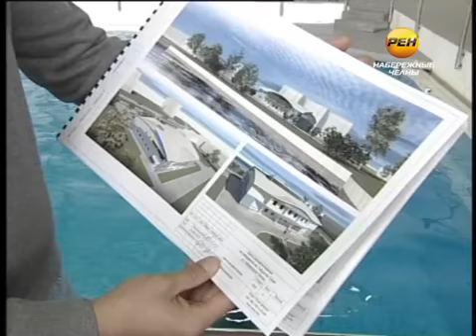"Больница на воде"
Первый не только в городе, но и в стране. В следующем году в Набережных Челнах начнется строительство центра дельфинотерапии.